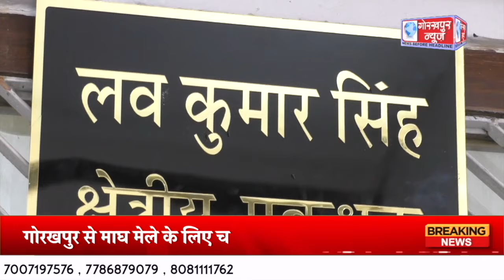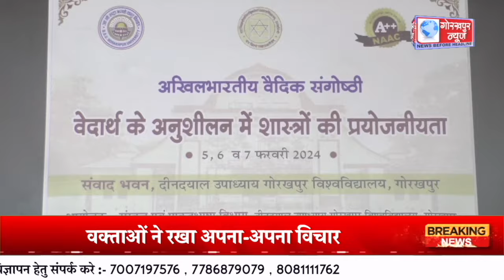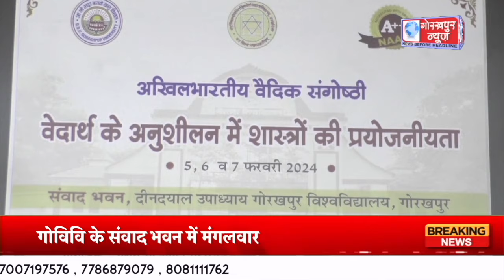GORAKHPUR NEWS - 06.02.2024